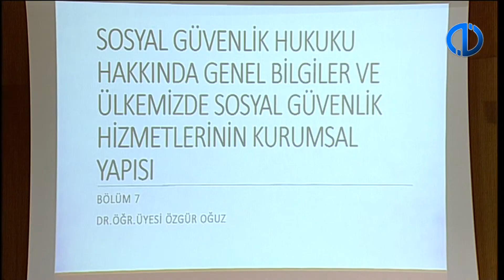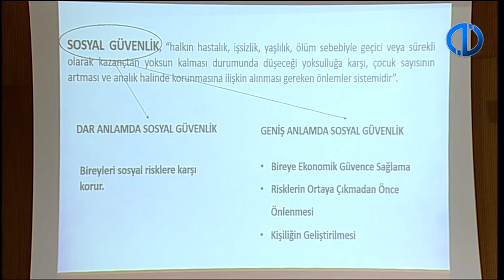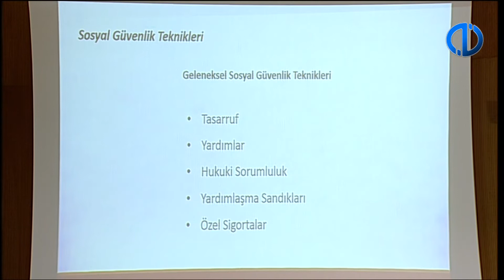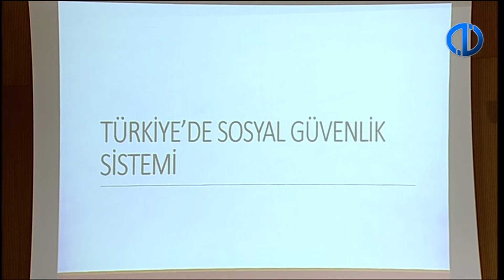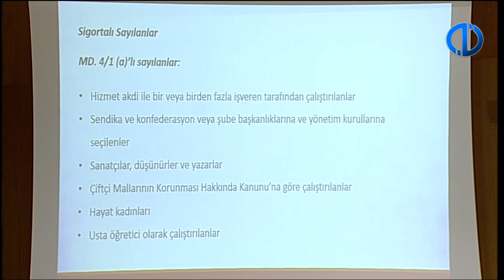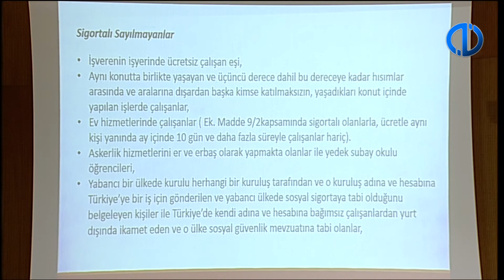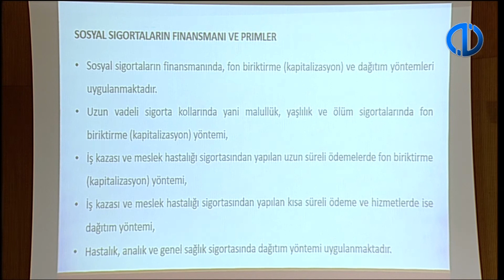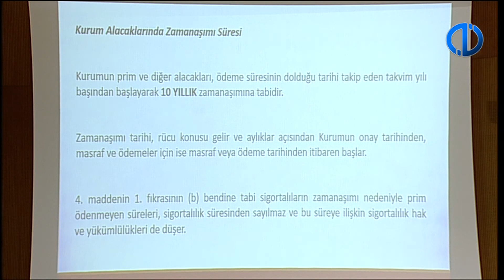İş ve Sosyal Güvenlik Hukuku - 8 - Yüzyüze Dersler 2018-2019 Bahar Dönemi